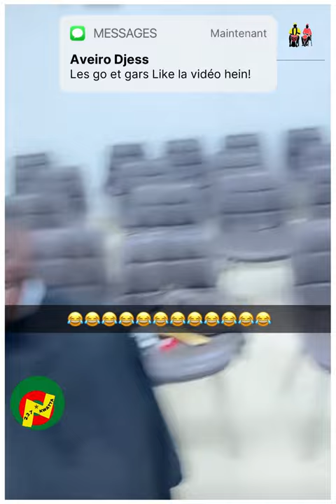Moumi Ngamaleu embête OYONGO Bitolo pendant 4 minutes...(TRÈS AMUSANT)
Moumi Ngamaleu embete OYONGO Bitolo pendant 4 minutes